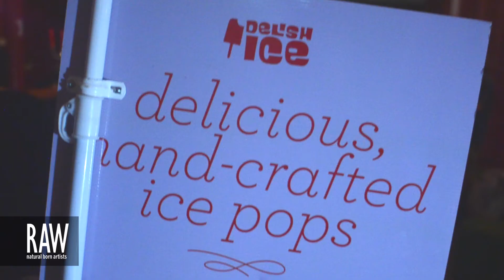LUNCHBOX at RAW:Perth presents ENCOMPASS 28/11/13